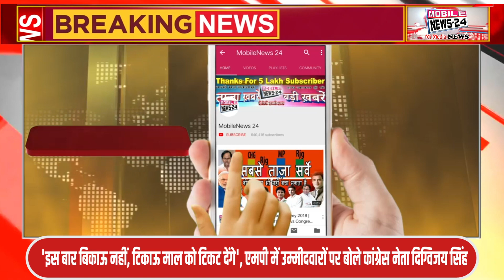CM नीतीश अचानक पहुँचे जायजा लेने शिक्षा मंत्री थे नदारत तो फोन पर पूछा कहाँ घूम रहे है, mobile news.